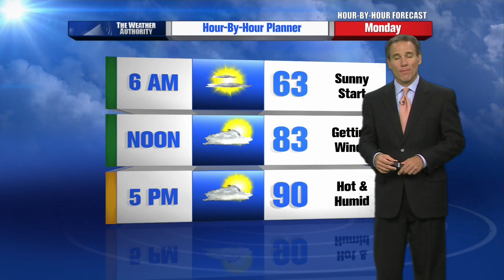Mike LaPoint's Hour by Hour Forecast to plan your evening -- 10pm Update